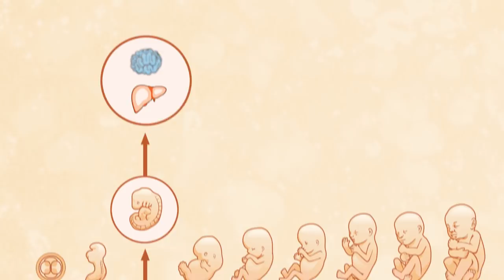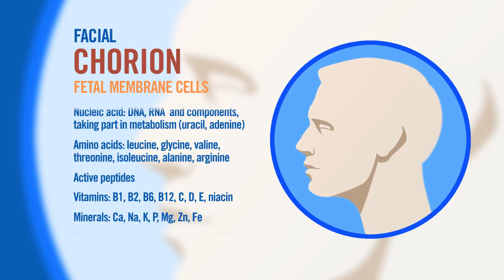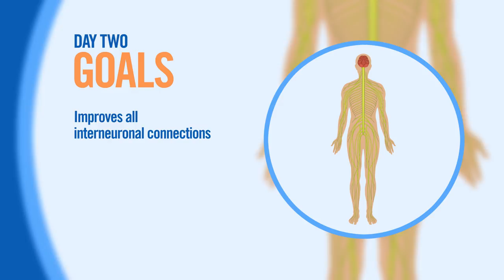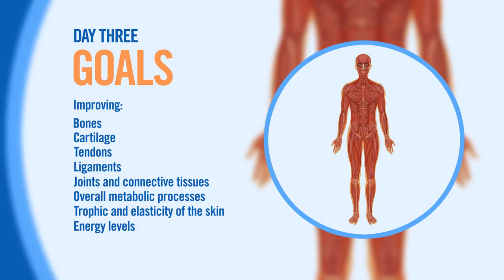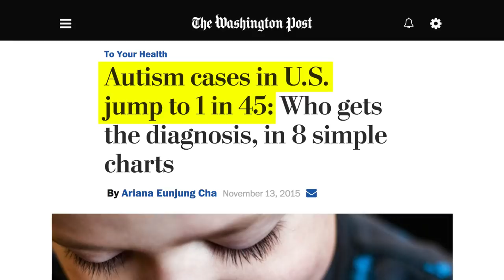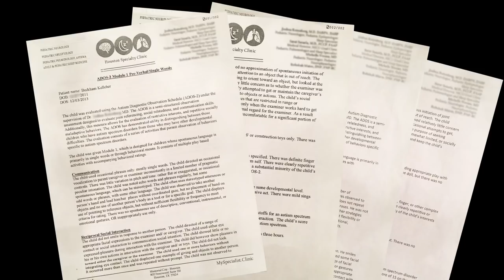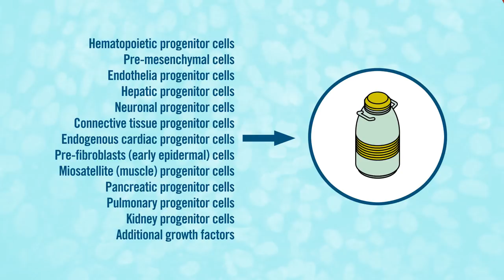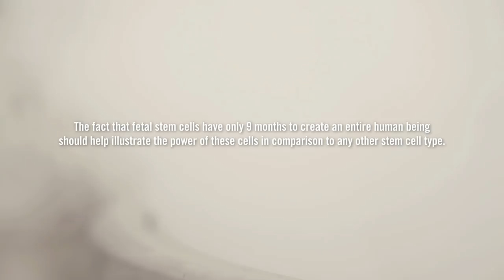EmCell Experience – documentary about Cell Therapy Center EmCell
Growing number of individuals seek alternative or advanced forms of medical treatment, including stem cell therapies. Our Cell Therapy Center offers advanced patented methods of stem cell treatment for different diseases and conditions where traditional medicine has failed. The fetal stem cells we use have the highest potential for differentiation into other cell types and are not rejected by the recipient’s body.

We developed special treatment protocols for different diseases and our therapy is a combination of different procedures for better stem cells grafting. The process of our anti-aging treatment has become part of a documentary film.